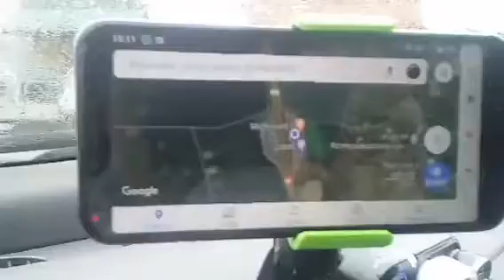🎦 Autostrada A4 od Gliwic do Wrocławia ⏱️ 44:47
🎶 K e n z o - płyta T y,  t y l k o  t y
Reportaż z 4 sierpnia 2020 roku: Autostrada A4 od Gliwic do Wrocławia i cała płyta K e n z o wydana przez wydawnictwo Ryszard Music w 2008 roku. Zawiera następujące piosenki:
Powiedz mi
Dlaczego wierzę w sny?
Magdalena
Ty, tylko ty
Na zawsze z tobą
Wołam cię, wróć do mnie
Moje życie to jest gra
Wszystko dla ciebie
Gdzie jest moja dziewczyna?
Nie mów mi
Wciąż pytam ciebie
Na zawsze z tobą (D J K e n z o Mix)